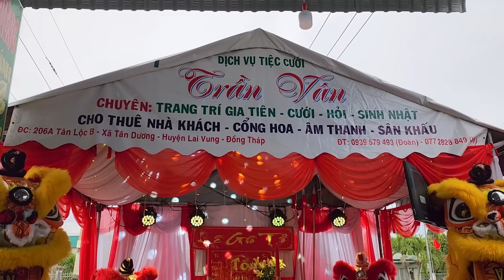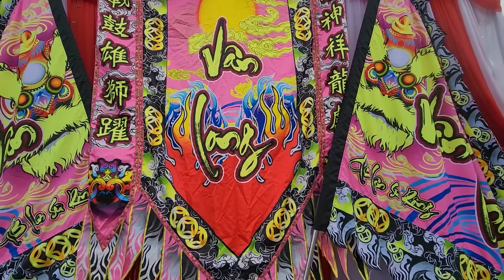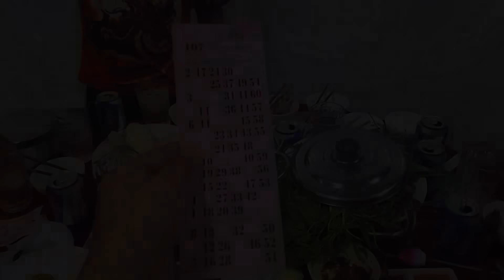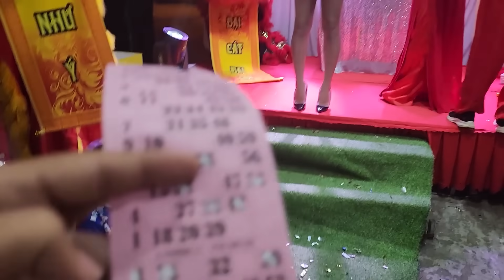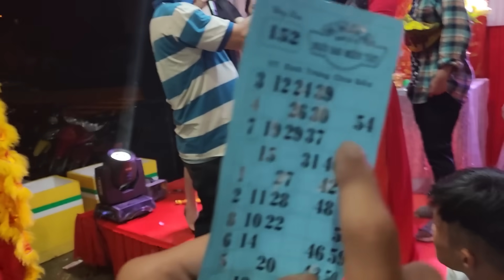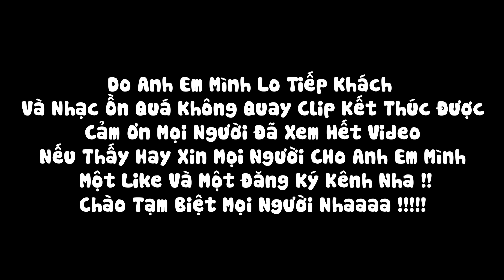Một Ngày Lễ Giỗ Tổ Cực Vui Của Tất Cả Anh Em Trong Đội Lân Sẽ Diễn Ra Thế Nào